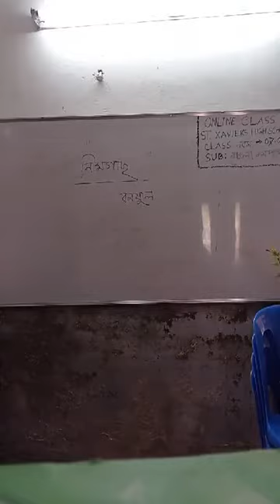29 September 2020